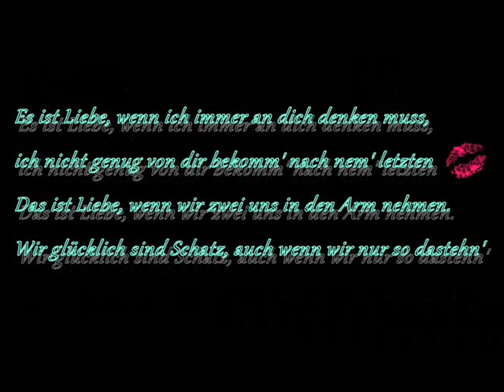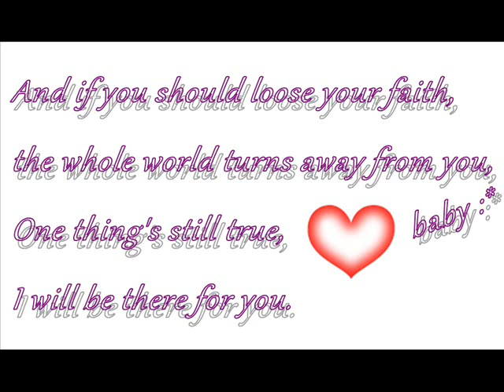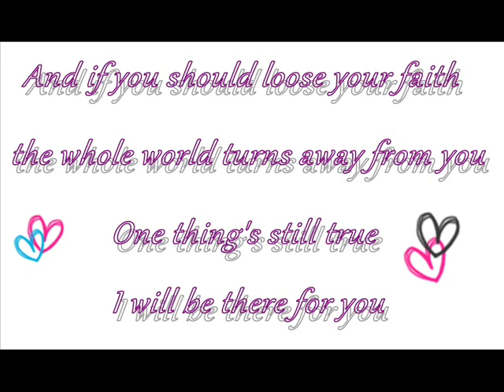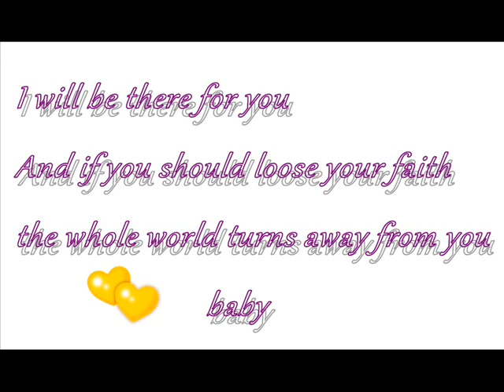WAS iST LiEBE ?! ♥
Interpret & Titel : H1 - Was ist Liebe ?

10 Monate schon, mein Schatz *-*